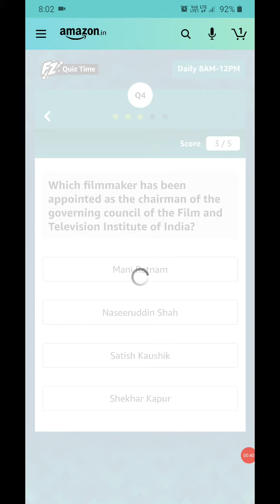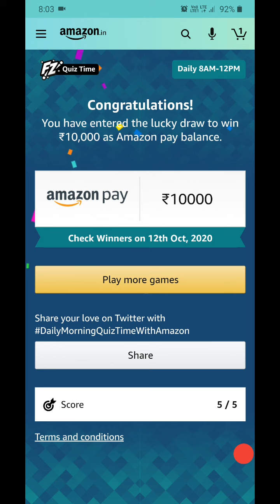Amazon Daily Quiz Today Answers | 12 October 2020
amazon quiz
amazon answers
today quiz |
 daily quiz answers |                                   amazon daily quiz answer |
Quiz Answers |
quiz answer
flipkart the great india dance off
Quiz Today Answers
All Quiz Answers
 the great india dance off flipkart
dance flipkart
the great india dance off flipkart today answers
The Great India Dance Off
flipkart dance off
dance off flipkart
dance off
flipkart dance
dance off flipkart
flipkart dance off today answers
flipkart dance off answers
Great India Dance Off
flipkart today game
the great dance Off answers
flipkart the  great india dance off answers |